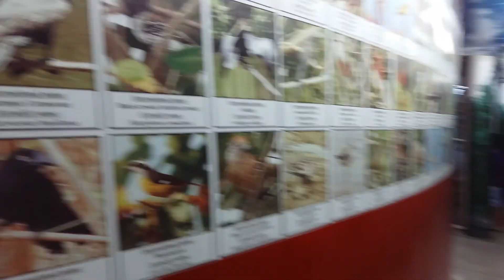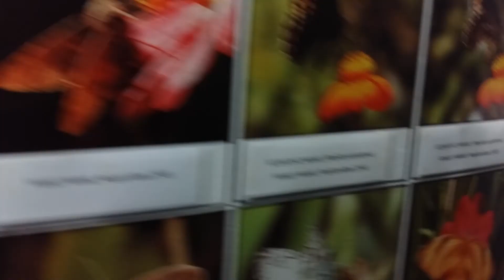Journey trough the bird santuary museum at caroni trinidad